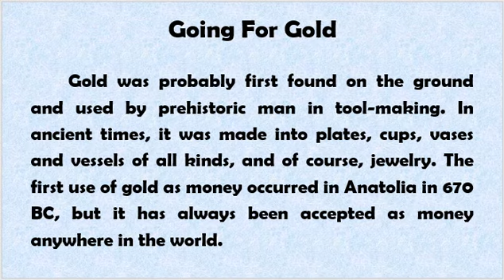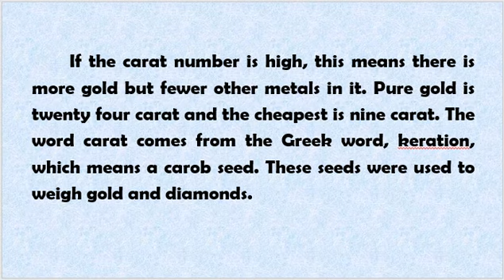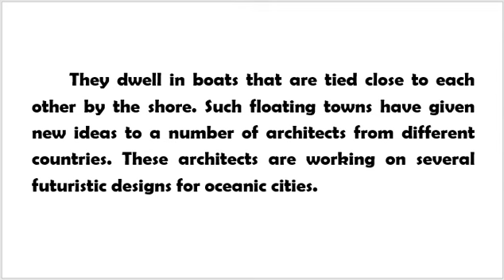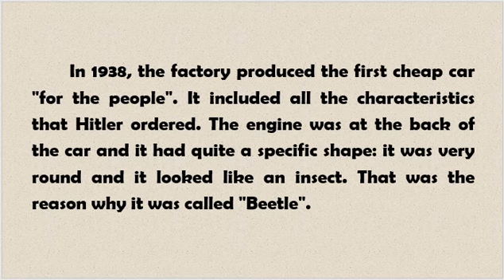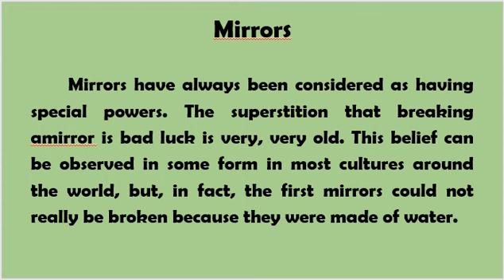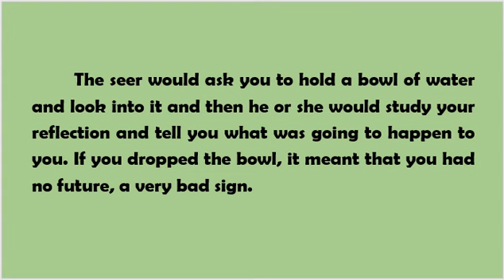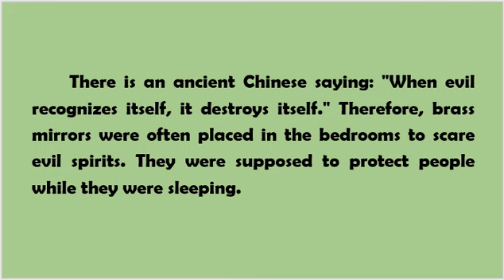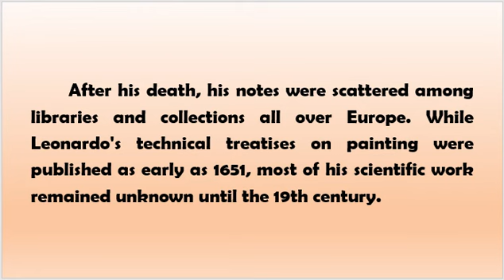A1 - A2 Level Improve Your English with Audio Stories (Going For Gold)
A1 -  A2 English Audio Stories...Learn English through story! Enjoy this English story for learning English. You can improve your English pronunciation and listening skills with this English story.